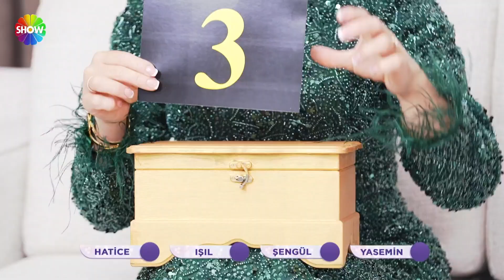Özgül Gelin: ''Bunların geri dönüşü bomba gibi olacak!'' | 1290. Bölüm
Aslı Hünel ile Gelin Evi 1290. Bölümünde; 45 yaşında, 15 yıllık evli olan Özgül Atalay’ın evine konuk olunacak. Rakipleri Özgül Gelin’in el emeği çeyizinden ev dekorasyonuna kadar birçok farklı alanda değerlendirmelerini yapacak.